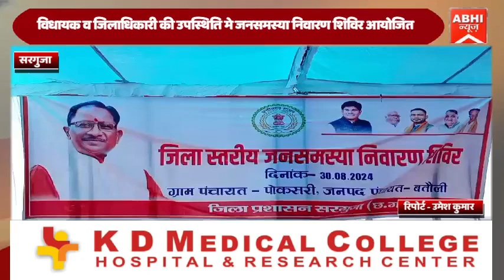विधायक व जिलाधिकारी की उपस्थिति मे जनसमस्या निवारण शिविर आयोजित